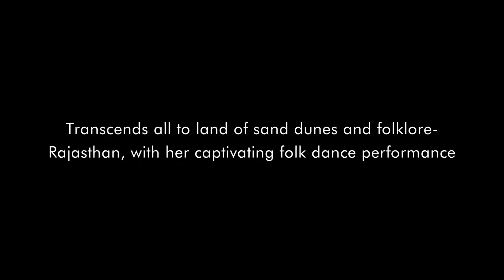Ashlesha singh from Presidium Gurgaon performs a Rajasthani Folk Dance at Annual Fest